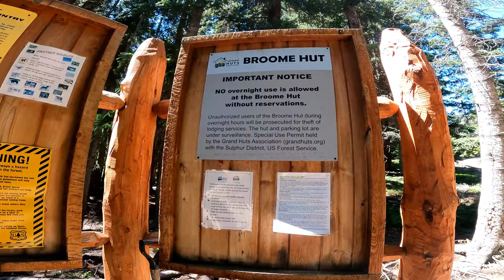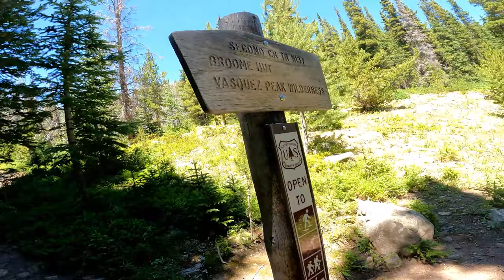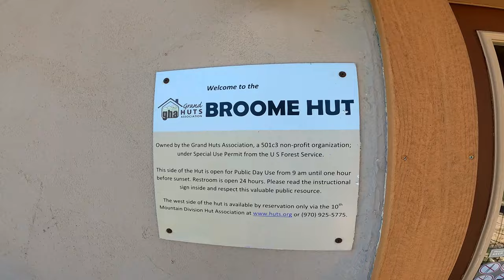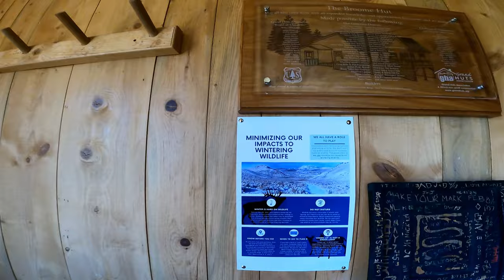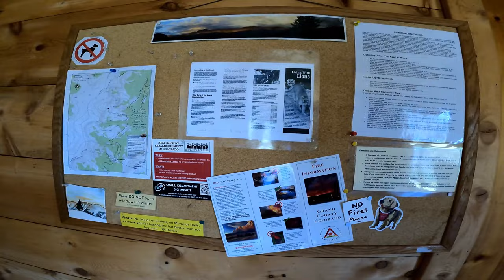The Broome Hut Hike in Grand County, CO @WPResort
I look forward to making as many as I can. It does mean a lot to me that you are watching.
The more you interact with the Video the better it does.
Watch till The End. See ya in The Next One...

The Book I Wrote!  The Voice of JESUS!!!

I'm making reaction videos!